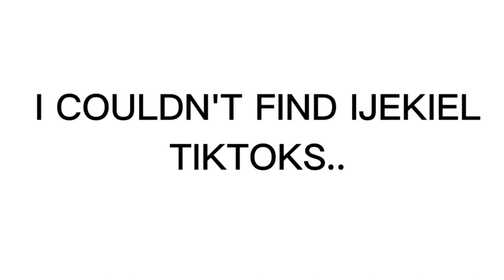Lovely Princess Reacts || 4/? || wmmap || Ijekiel (Meow)